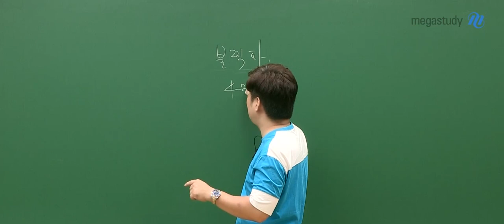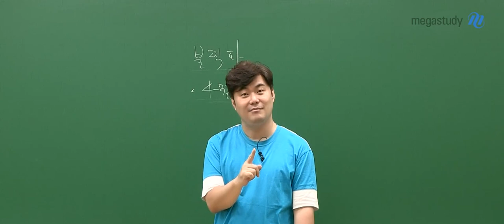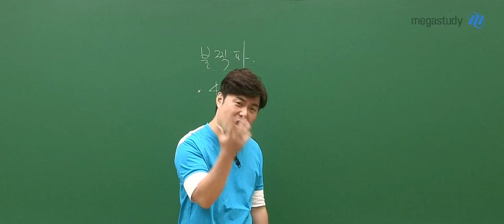[메가스터디] 수학 김성은쌤 - [9월모평] 시험 보느라 너무 수고했어요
사랑하는 메가스터디 학생 여러분
9월 모평 잘 보셨나요~?
모두 수고했어요~

선생님이 보기엔
6월 모평보다 어려웠던 것 같아요.

기대가 컸던 만큼
속상한 친구들도 많고 좌절한 친구들도 많을 것 같아요.

6월 모평과는 스타일이 달랐던 시험이었습니다.
수능은 또 어떻게 나올까요? 예상하기는 힘듭니다.

그래도 하나 확실한 것은
올해 출제된 학력평가, 모의평가, 사관학교 등의 시험은
수능 출제진들이 반드시 검토하는 자료라는 것입니다.
출제된 문제들을 꼼꼼하게 피드백 하는 것이 정말 중요하니 미루지 말고 공부해 주세요!

학생들 모두 괜찮아요~
잘 될거니까!!
다시 힘내서 수능 때까지 최선을 다해주세요!!

- 수학 김성은 선생님에 대해 더 자세히 알고 싶다면?